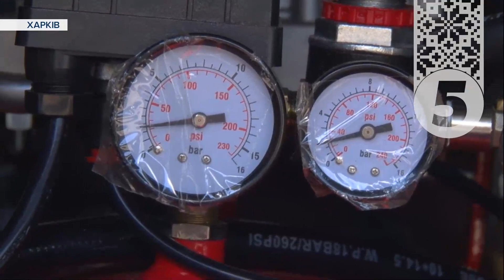🛠Унікальна розробка! Скарбничка для автомеханіка -майстерня на колесах, як станція техобслуговування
Полагодити техніку в полі або завести бронемашину. У допомогу військовим харківські умільці зробили майстерню на колесах. Це унікальна розробка, якої немає у жодної армії світу. У невеличкому кунгу сховано інструментів стільки, скільки вистачило б на станцію техобслуговування. Але це все вкрай необхідне на передовій, адже хвилини там рятують життя.

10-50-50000 - будь-яка сума має значення.
Разом переможемо!
Слава Україні!